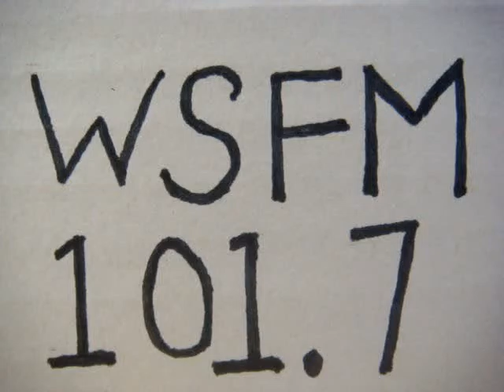No 2011 Your song with Richard Mercer. 15 June 2015